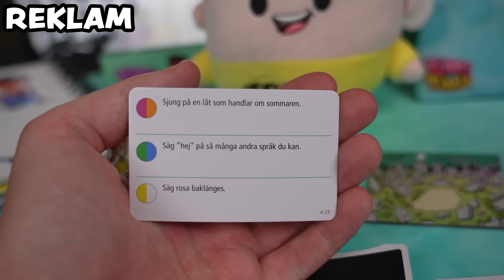DEN SOM HITTAR MIG VINNER i KURRAGÖMMA CHALLENGE😂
Spelet heter Roblox Brookhaven